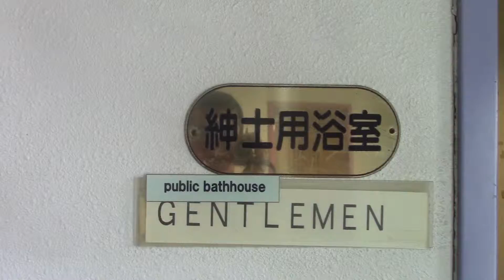2015/7/20 就航30周年記念！ 「さんふらわあ ふらの」見学会・紳士用浴室編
見学会に行ってきました！お次は紳士用浴室編をアップします。毎年の年末には親の実家の茨城県に帰っているので、さんふらわあ　ふらのは必ず使います。

商船三井フェリーを利用して年末は茨城に帰っています！ちなみに「さんふらわあ　ふらの」以外は乗ったことがありません。